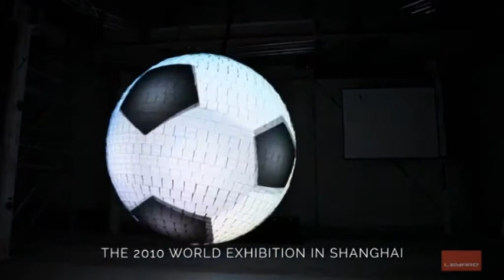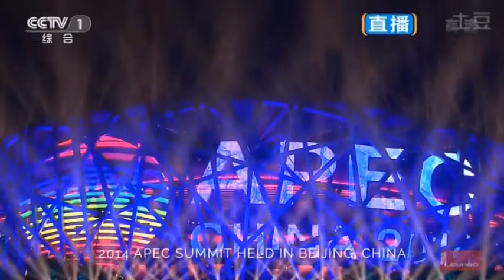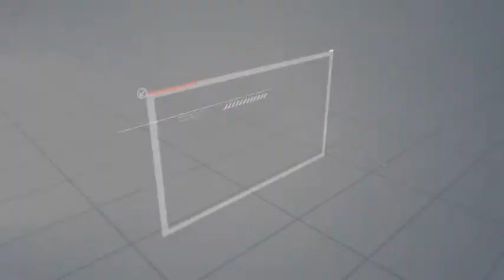Leyard® | Grandes projetos com Painéis de LED